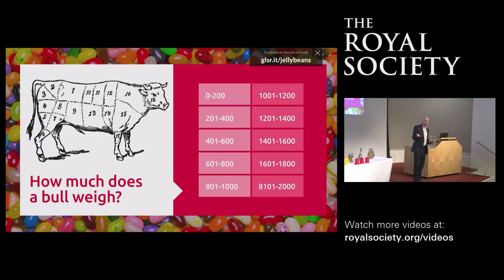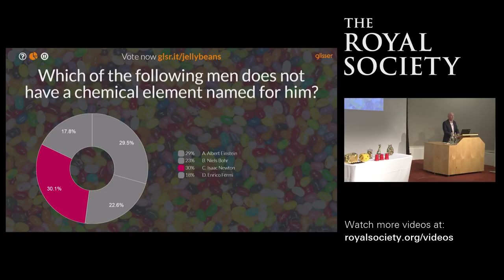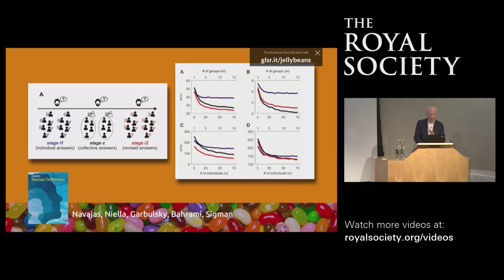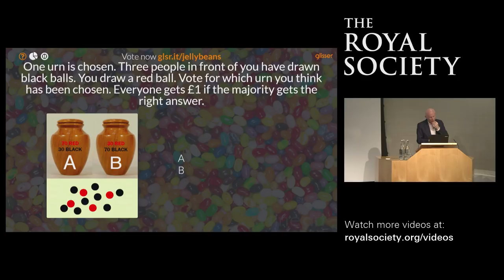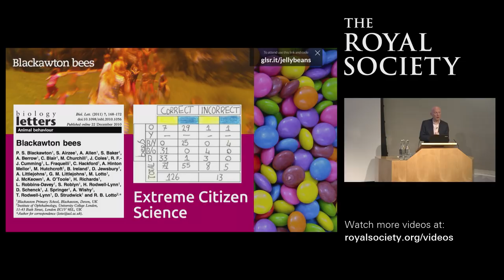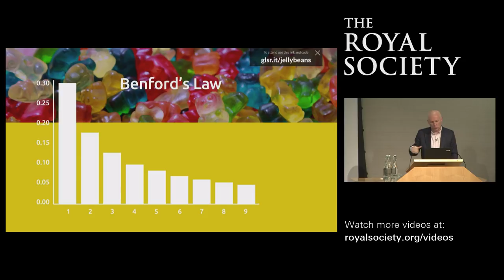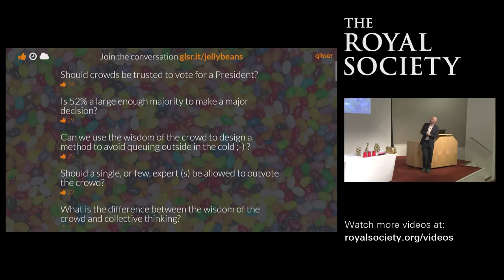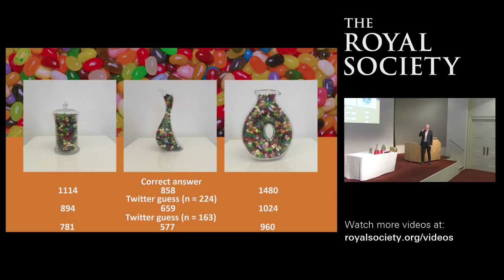The wisdom of the crowd (with Professor Marcus du Sautoy)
From guessing the weight of a cow or the number of sweets in a jar, there is evidence that the average of a crowd's guesses can deliver surprisingly accurate results.

Professor Marcus du Sautoy carries out a number of live interactive quizzes and experiments to test these ideas and look at how these principals can be harnessed for citizen science projects.